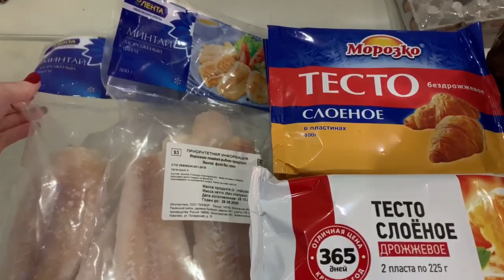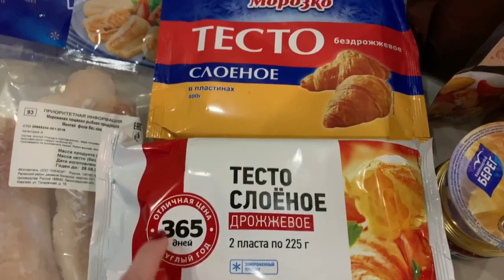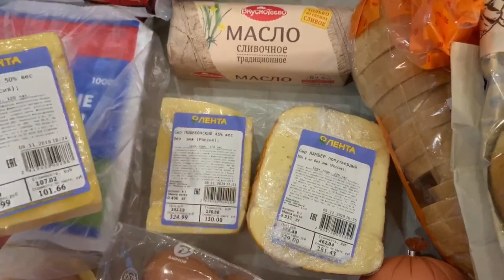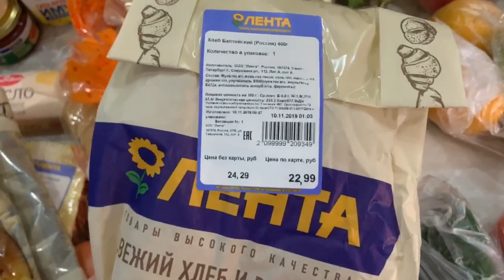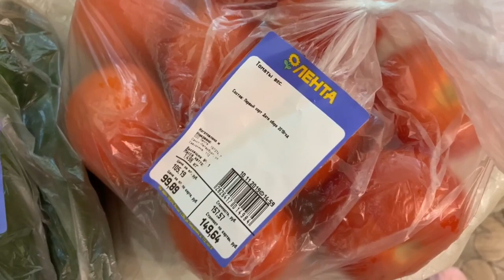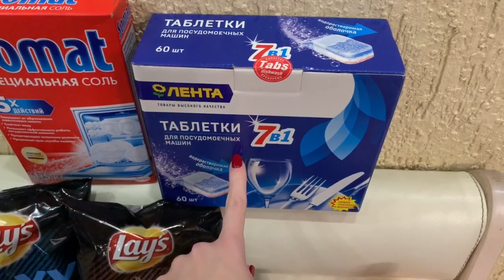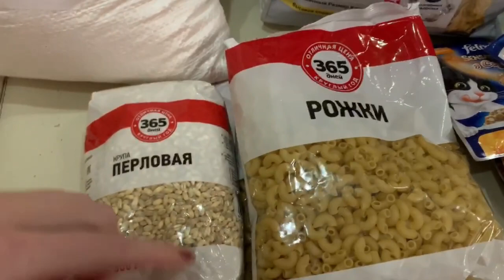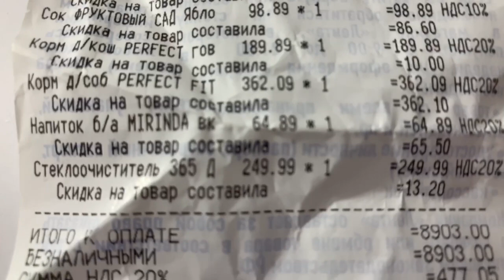ЗАКУПКА ПРОДУКТОВ В ЛЕНТЕ